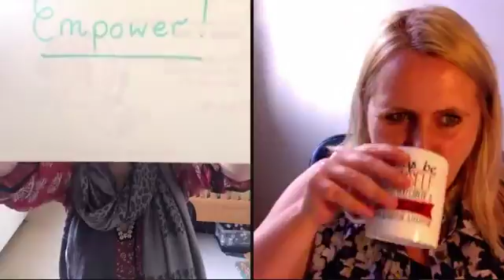FESTIVAL INTERVIEW - with Kat Reynolds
Second on the bill - I'm joined by the lovely Kat from The Business Beautician

If you missed us live then do miss out - we are talking tech, how you can't break the internet, how a website is never finished and MUCH more...

Big Love, Emma 💖 xx

Rebels & Rockstars is a community of entrepreneurs who want to do business in a heart centred and soulful way.

Business doesn't have to be icky.

You can find more information;

Big Love, Emma 💖